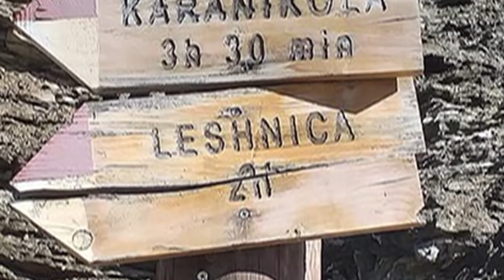shar planina leshnica 2020